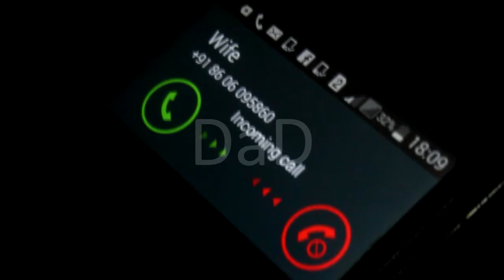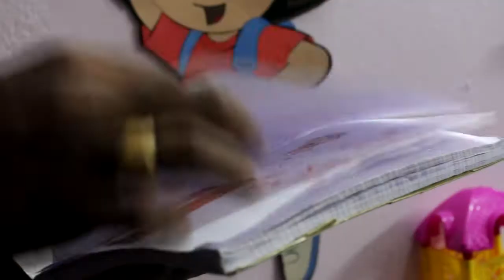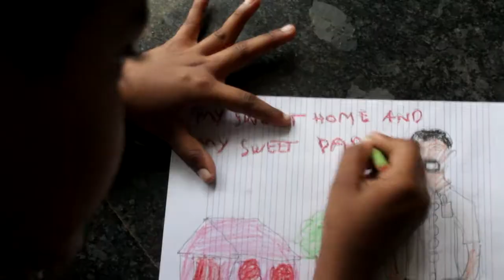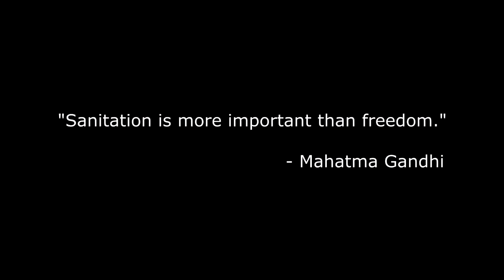DaD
A girl worried about her freedom realizes the importance of cleanliness over freedom when she was allowed to go out